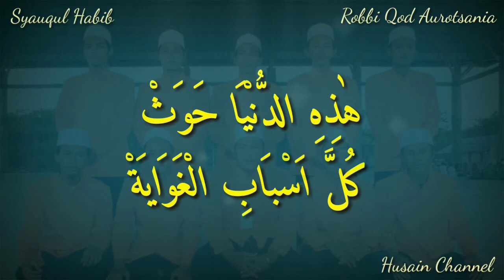Lirik Sholawat Robbi Qod Aurotsania/رب قد اورثنی (Syauqul Habib) Teks Arab Berharokat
Lantunan Sholawat Merdu Dari Syauqul Habib (Robbi Qod Aurotsania/رب قد اورثنی) Lirik Arab Berharokat, Silahkan Disimak, Semoga Bermanfaat, Aamiin.